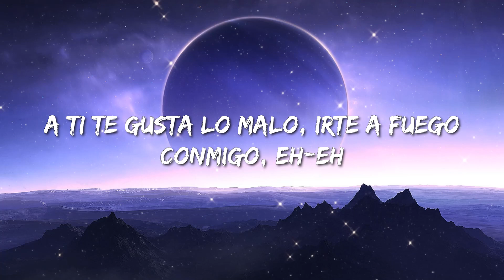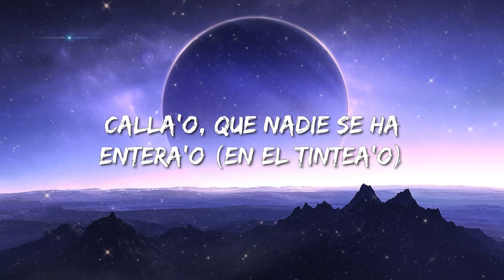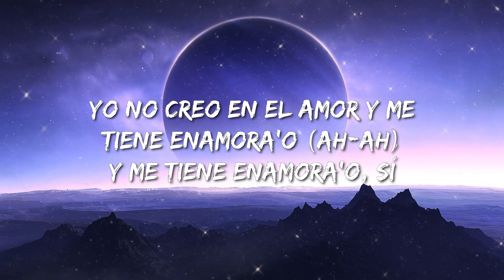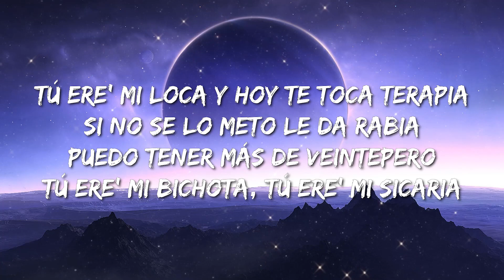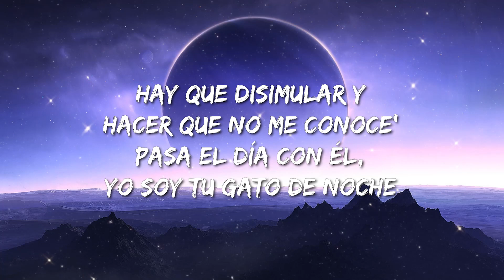Ñengo Flow, Bad Bunny - Gato De Noche (Letra/Lyrics) - Old Dominion, Doja Cat, Hardy, Morgan Wallen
[Letra de "Gato de Noche"]

Él te ama, te adora, lo da todo por ti
Pero tú ere' una diabla que estás loca por mí
A ti te gusta lo malo, irte a fuego conmigo, eh-eh
El pelo te jalo, estoy que te bendigo
Aunque tú ere' pecado, eh, voy pa'l infierno si sigo
Detrás de ese culote, ya voy de camino

Hoy yo voy a buscarte después de las doce
Ya te quiero comer y repetir toa' las pose'
Hay que disimular y hacer que no me conoce'
Pasa el día con él, yo soy tu gato de noche

Canto 'e bellaca, ese toto vo'a martillarte (Jajajajaja)
En el Can-Am voy a buscarte (Real G)
Ponte en cuatro goma', que ese culo vo'a chuparte (Plo, plo, plo)
Loco por venirme, pero voy a esperar a que te vengas primero tú, sí (Jajajaja)
Tú ere' una hijueputa, te gustan los bandolero' (Bandolero)
Loca con mi bicho y loca con hacer dinero
Esto es Real G4 Life (Foreva) y estás escuchando el verdadero
Jajajajaja (Baby)
Calla'o, que nadie se ha entera'o (En el tintea'o)
Ese culote está altera'o (Y ninguno lo ha toca'o)
Yo no creo en el amor y me tiene enamora'o (Ah-ah)
Y me tiene enamora'o, sí
Ese culote está altera'o (Bien prensa'o)
Baby, me lo tiene' para'o (Descontrola'o)
Tengo la miel, donde ti voy hackea'o

[Coro: Bad Bunny & Ñengo Flow, Bad Bunny]
Pasa el día con él, yo soy tu gato de noche (Yeah, yeah)

Tú ere' mi loca y hoy te toca terapia
Si no se lo meto le da rabia
Puedo tener más de veinte
Pero tú ere' mi bichota, tú ere' mi sicaria
Tanto' pece' en el mar
Y yo contigo en la pecera, pudiendo estar con cualquiera
Anoche fue champán adentro de la bañera
Hoy son cuatro botella' de vino y a la tercera se vino
Si ese cabrón te pregunta, dile que fue el destino
Que te puso en cuatro y bien suelta al frente mío
Mi bicho no tiene miedo, pero se pasa escondío'
Dentro de ti
Dije que no volvía, pero mentí
Se lo puse a otra y me arrepentí
Porque no se sintió lo que contigo sentí, eh-eh-eh
Las noches son aburrida' sin ti
Perfuma'o Louis Vuitton entero me vestí
Dale, envía el PIN

Que hoy yo voy a buscarte después de las doce